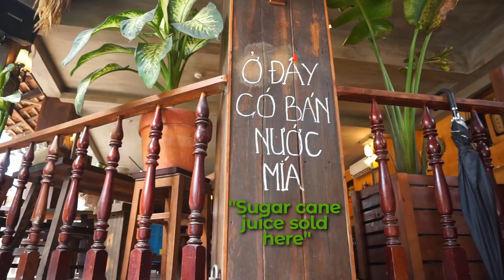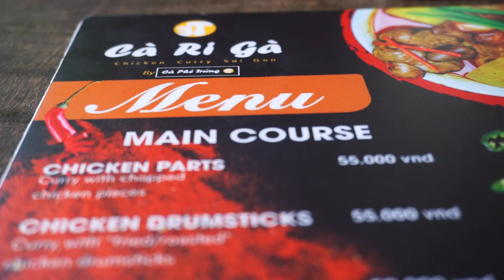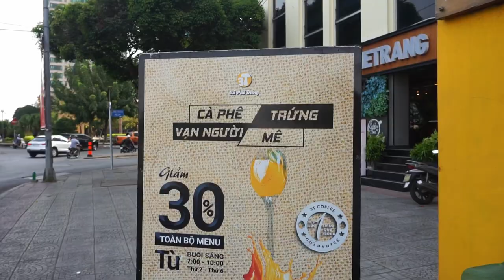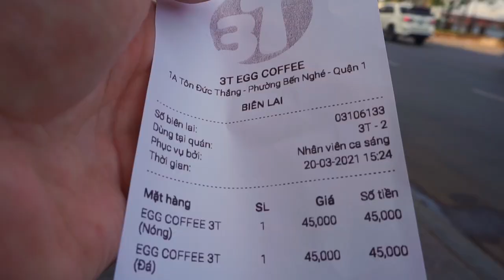VLOGGER LIFE: 4 vlogs, 1 day [Behind the Scenes] | TOURISTS in SAIGON #4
I collab with my vlogger friend Nghia to shoot 4 vlogs in 1 day, as we try to live the vlogger lifestyle. We shoot 2 food vlogs for his new food vlog series ‘Food Talk’, I interview him about his creator journey to monetisation on YouTube for ‘Creator Talk’, and I document the whole day behind-the-scenes of food, friends and fun in this episode #4 of Tourists in Saigon.

👩🏻‍🤝‍👨🏼TOURISTS in SAIGON 👩🏻‍🤝‍👨🏼 (social distance)

A big thanks to Nghia from Nghia Pham V84 for inviting me to join his food vlogs.

Are you living the vlogging lifestyle? How do you feel about vlogging in public?

🎒 MY GEAR UNDER $1000: 🎒 [Amazon]
📹 Action cam =
🎤 Lav mic =
🎙 Studio mic =
💡 LED light =

🌎💻 DIGITAL NOMAD: 💻🌎
► 🖥 Want a location independent job like me? Teach English online with iTutorGroup (Code: CZ6B) - Sign up

💡 SELF-IMPROVEMENT 💡
This was certainly the first time I shot so much content in 1 day. As a travel channel, one of the biggest bottlenecks is having to wait to travel again and film new content, so this is one way to solve it. It was tiring, the editing takes a long time (luckily Nghia edited half the videos!), but it was definitely good to have lots of footage available for new videos.

100% footage, compositions and 99% animations are my own custom-built content.